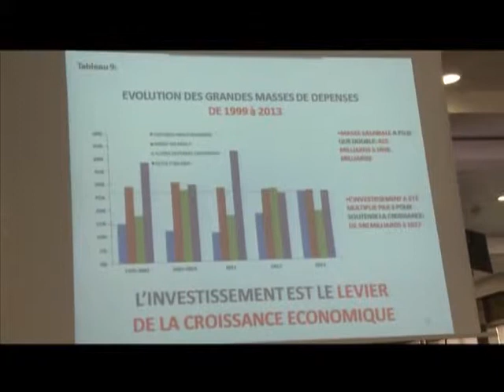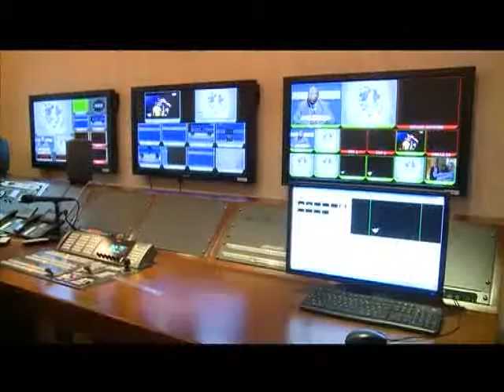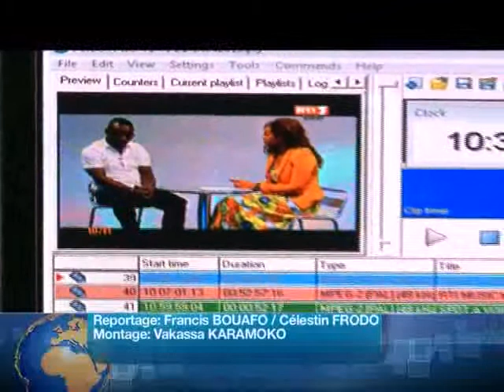Le 6 H 30 du 05042013